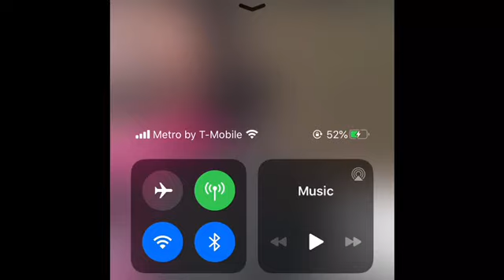Charleston Whites Gives RealToonTV A Shout Out , Speaks On OG Percy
respect goes a long way